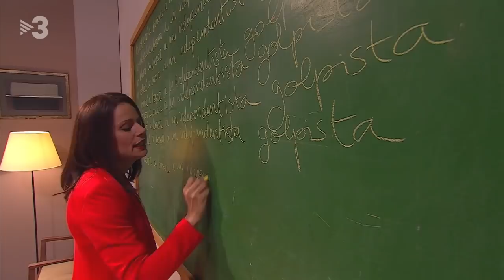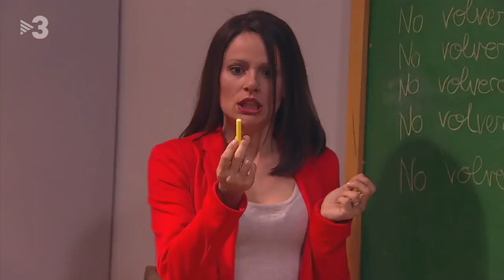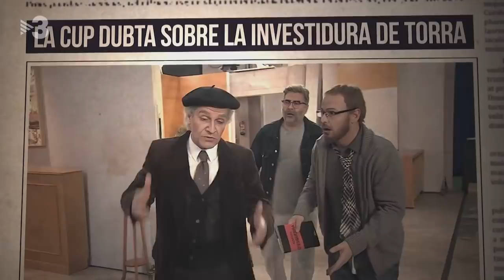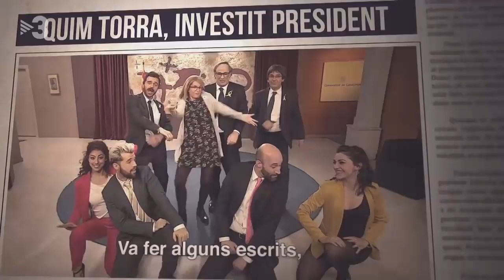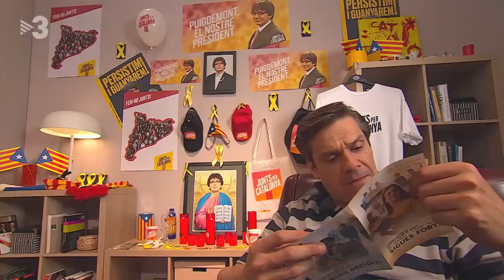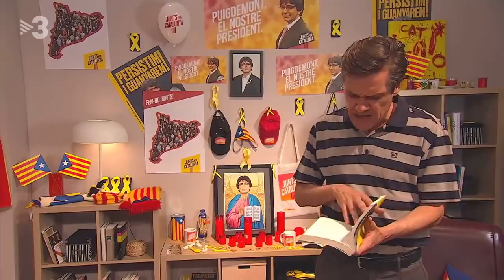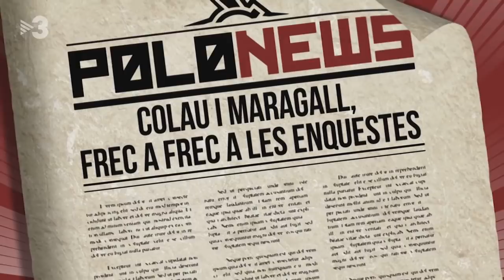Polònia 23/05/2019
Avui l'espai de sàtira política "Polònia", mostrarà com han viscut Oriol Junqueras (Ivan Labanda), Jordi Sànchez (Cesc Casanovas), Jordi Turull (Alan Lillo) i Josep Rull (David Olivares) la recollida d'actes al Congrés i al Senat. Un cop acabada la sessió, però, el president Pedro Sánchez (Pep Plaza) es convertirà en la fada "Pedrina" i desfarà l'encanteri de l'Espanya democràtica. En una nova entrega de la seva particular sitcom familiar, els Marchena aprofiten els dos dies de descans del judici per anar de compres.